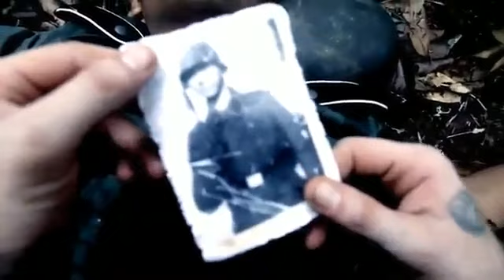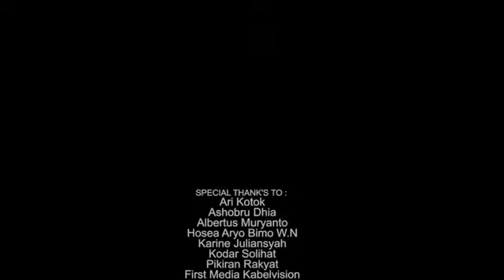Waffen SS Volunteers - Market Garden Holland 1944 (Best short movie)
Salah satu film pendek yang pernah dibuat oleh para pecinta sejarah (reenactor) Indonesia. Dalam kesempatan ini mereka berusaha mengangkat kembali situasi peperangan di Eropa dimana pasukan Jerman berhadapan dengan pasukan Amerika. Selain itu diceritakan bahwa diantara pasukan Jerman yang ditemukan tewas dalam peperangan itu diindikasikan salah satunya terdapat seorang sukarelawan yang berasal dari Indonesia yang tergabung didalam divisi SS-Waffen 13. Freiwilligen Niederlande Kampfgruppe. Film pendek ini cukup istimewa karena diikuti oleh beberapa Warga Negara Asing yaitu Jerman, Amerika dan Jepang yang langsung berangkat dari negaranya untuk ikut berpartisipasi dalam pembuatan film pendek ini. (IDR - Indonesian Reenactors)